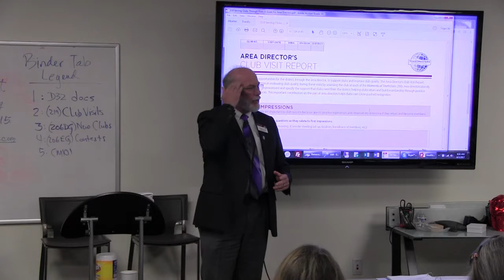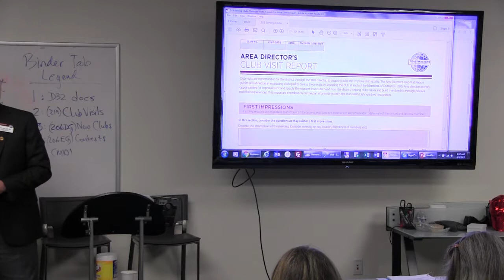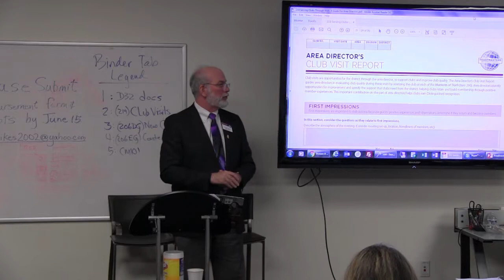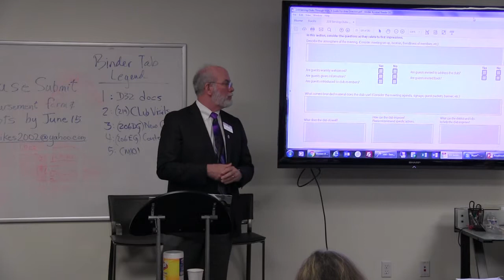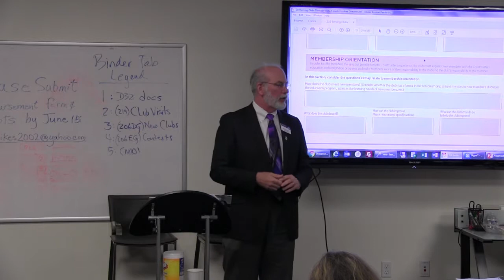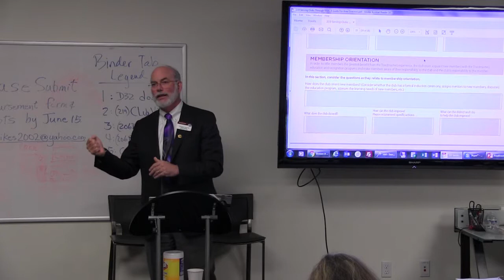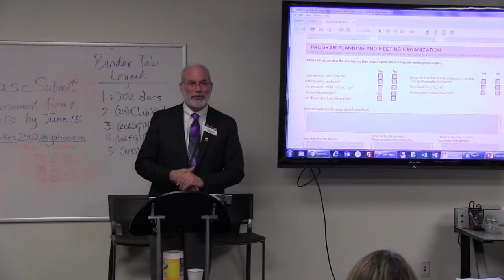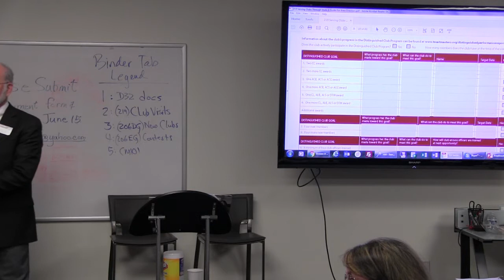How to Make Area Director Reports Easy & Useful - Phil Person